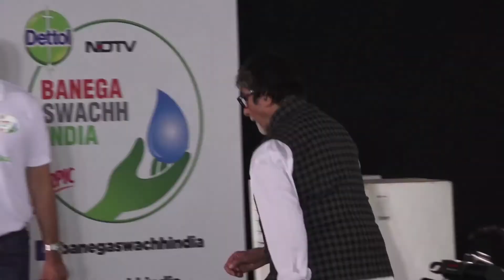Amitabh Bachchan At Launch Of ‘Banega Swach India Season 5’